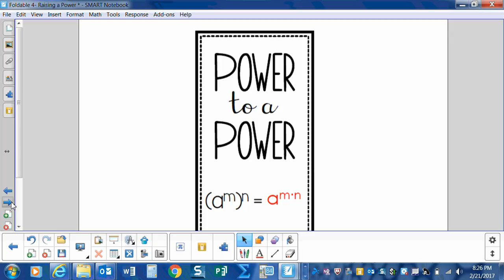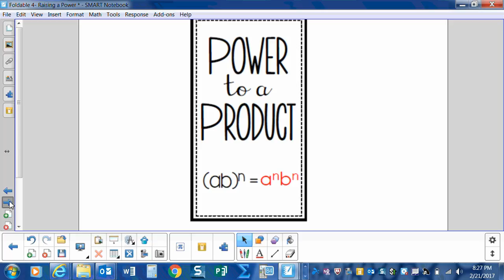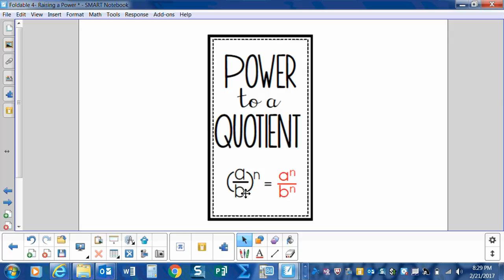Raising a Power Foldable